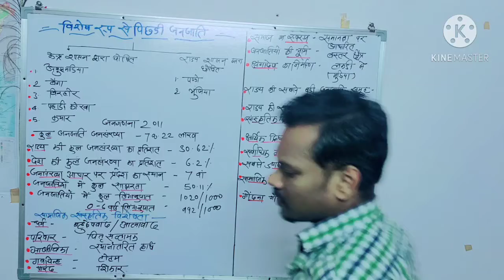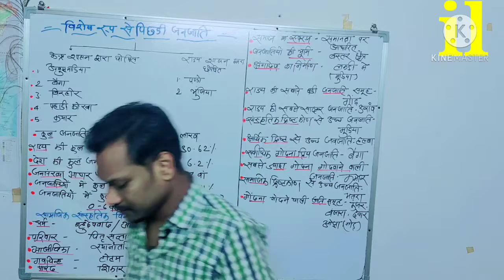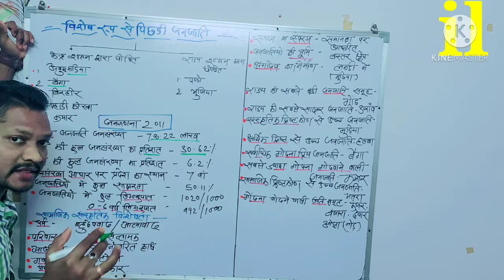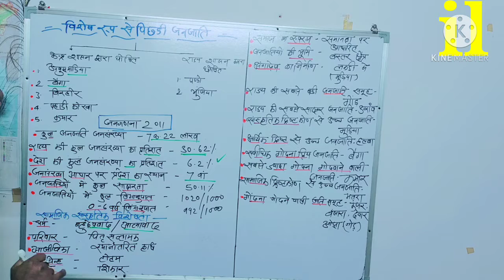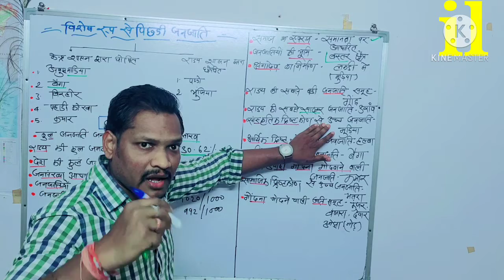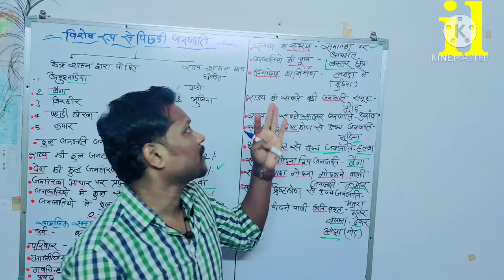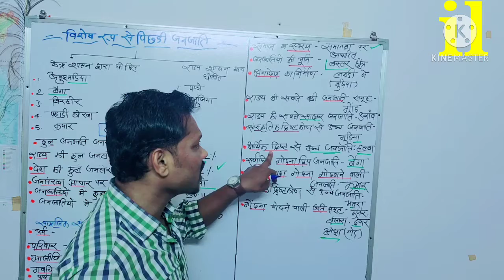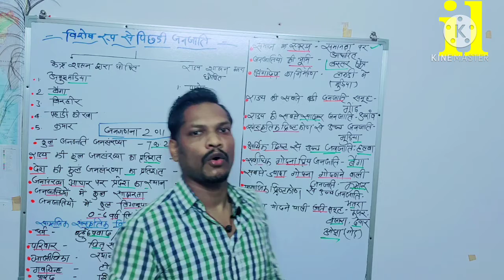छत्तीसगढ़ की विशेष पिछड़ी जनजाति का विवरण एवं जानकारी